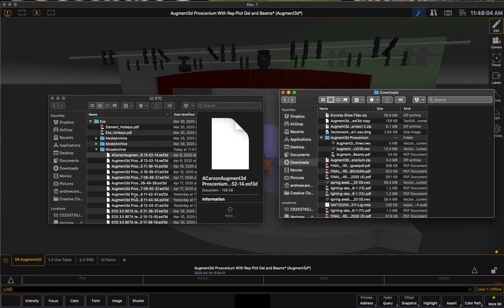"installing" show files in EOS Augment3D